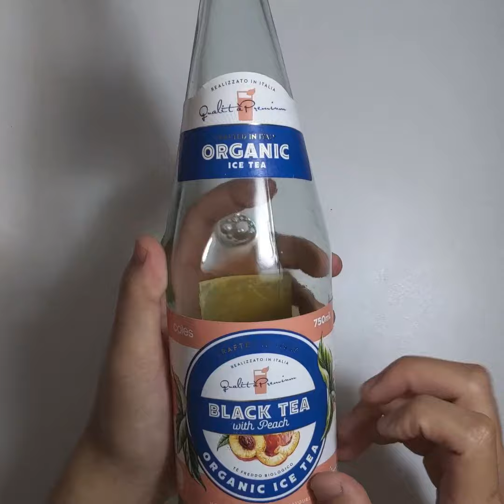𝘵è 𝘧𝘳𝘦𝘥𝘥𝘰 - Cuppa Talk Episode 5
Music by:  iced tea for breakfast · in love with a ghost